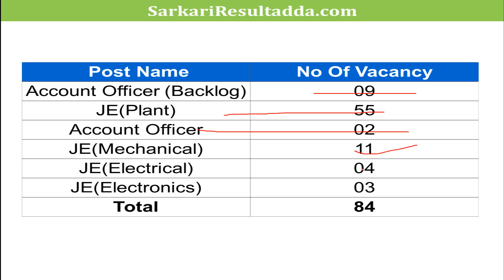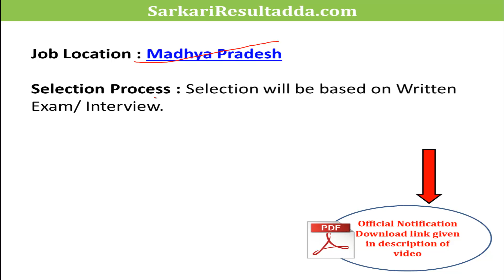MPPGCL Recruitment 2019 -latest Jobs | Latest Jobs Notification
# LatestJobs2019